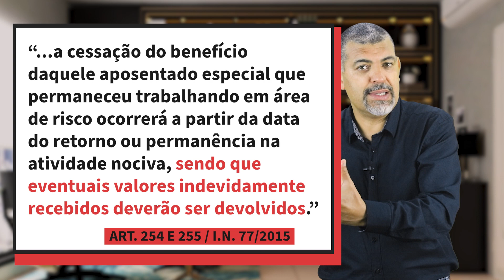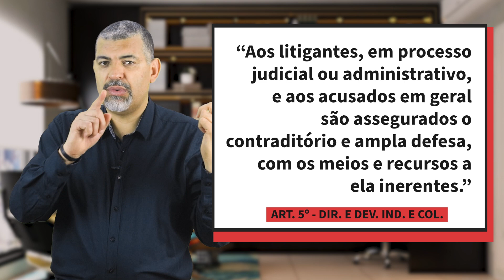Aposentadoria Especial - Continuar trabalhando na mesma profissão / TEMA 709